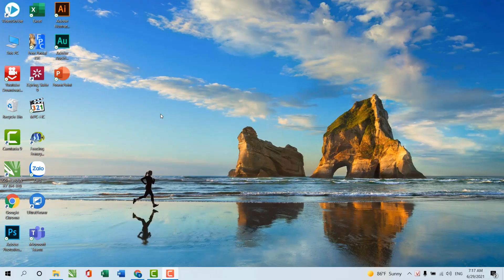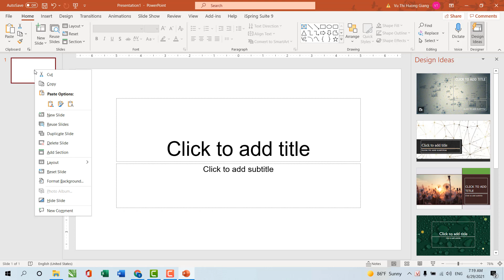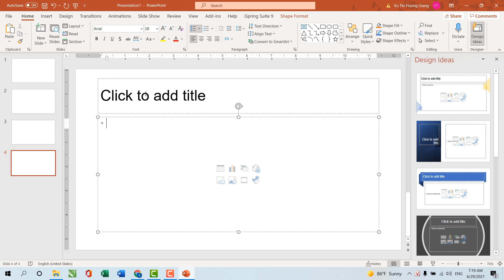HƯỚNG DẪN MẶC ĐỊNH FONT CHỮ TRONG POWERPOINT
Mặc định Font chữ trong Powerpoint giúp các bạn không phải chọn Font chữ cho từng Slide, giúp tiết kiệm thời gian cho các bạn.